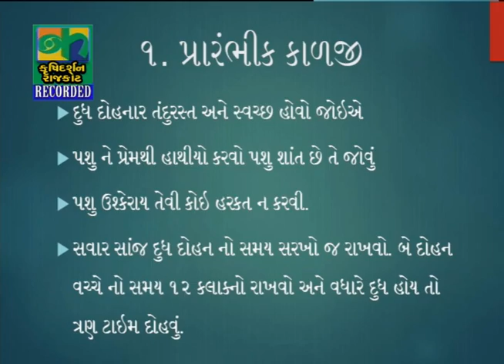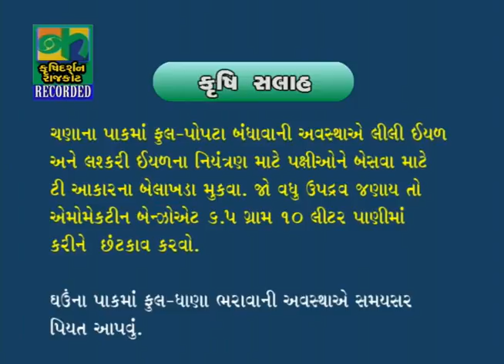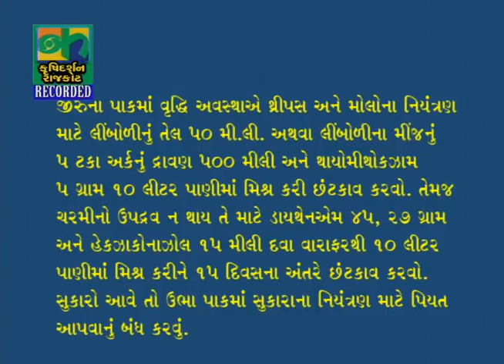ddkrajkot krushidarshan SwachhDudhUtpadannaFaydaAneJaruriSuchano 25012017